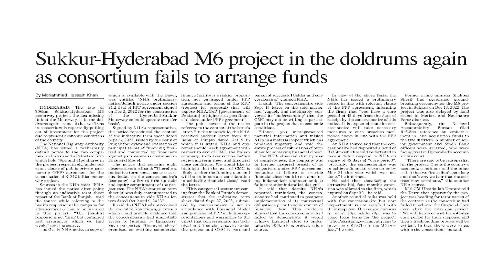M6 Sukkur Hyderabad project in doldrums | Rich Pakistan